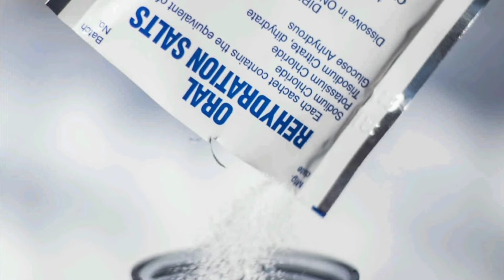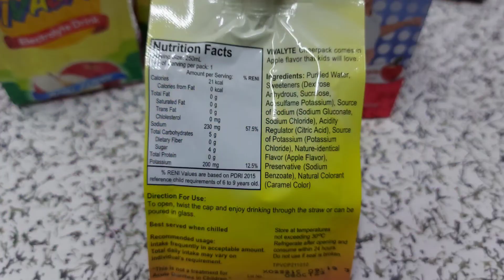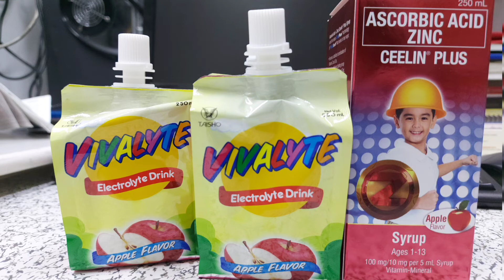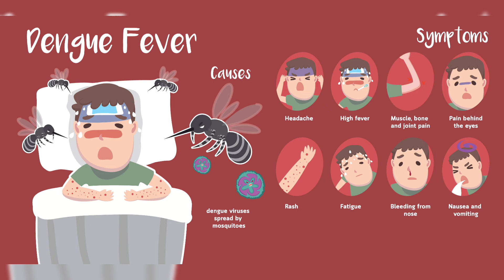MGA LUNAS SA DENGUE PARA MAAGAPAN | EFFECTIVE NGA BA?